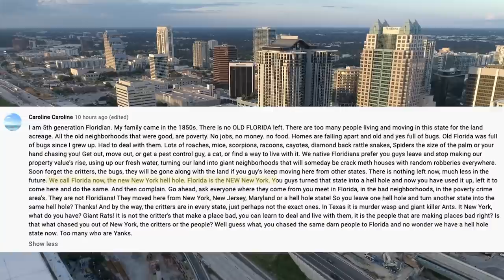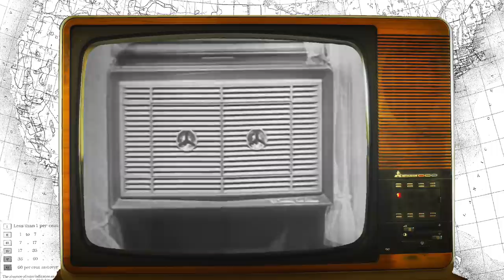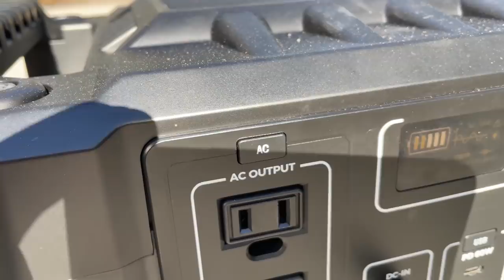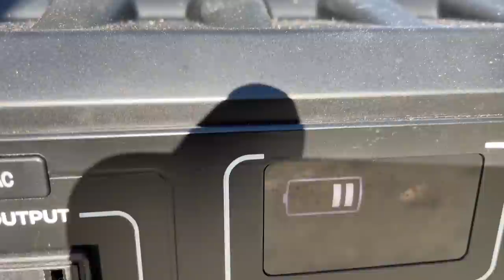Florida Isn't What You Think It Is Anymore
Is everyone coming here ruining this place?

Okay so the last time we learned about the state of Florida, we learned a lot. Like we learned where the good areas are, where the bad areas are, and what each region of the state is like.

Most of the best neighborhoods to live in Florida are going to be in the Orlando and Tampa area. The best CITIES to live are in Palm Beach, Key Biscayne and Sanibel. But those places are pretty expensive. Some of the worst places you can live in Florida are gonna be in the north Miami burbs. Some of those areas are ROOOUGH.

We also learned that north Florida is very southern and not as populated, the middle part of the state is sorta affordable and mostly nice and the southern part of Florida is expensive, more crowded and has a lot more crime. A lot of people live along the coast, where it varies from super rich to ghetto, depending on where you are.

But there’s a lot more to Florida than that. We didn’t talk about some Florida history, interesting facts and the issues that people in Florida face today.

So that’s what we’re gonna do in this video. Kind of pick up where we left off in a more lighthearted way. We’re going to look at all of that stuff and even meet some people who LIVE in Florida who are gonna tell us what it's like in their state and where you could move if you relocate here. It’s time for Cornerhouse Tales: Florida. The Freedom State?